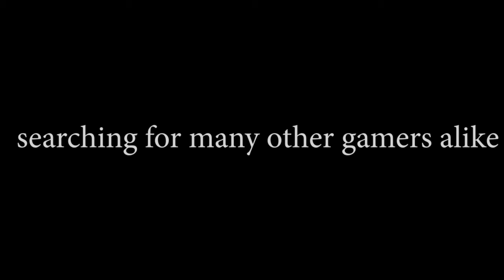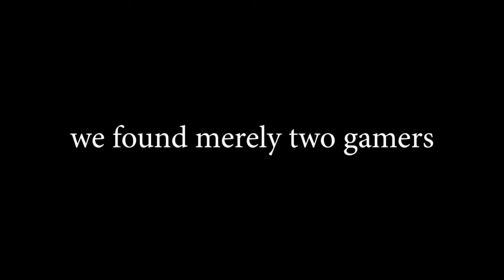we are gamers .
Bomb On!